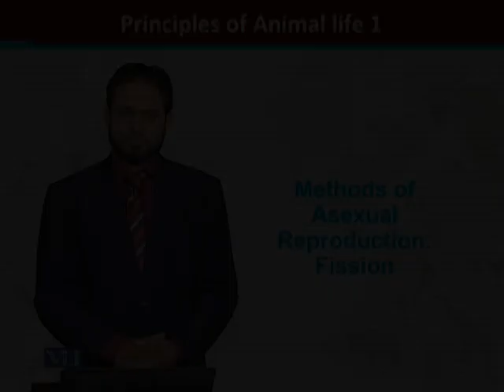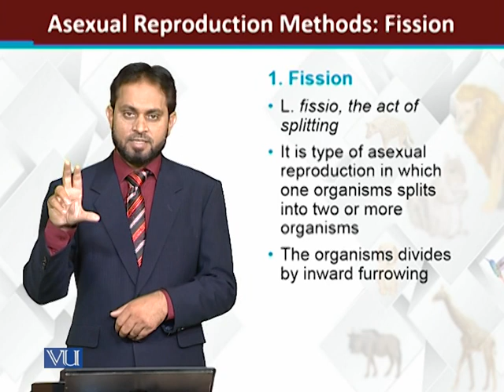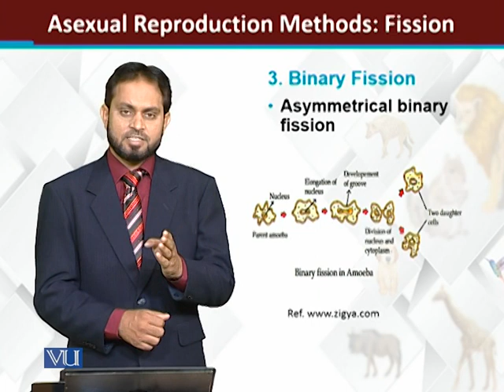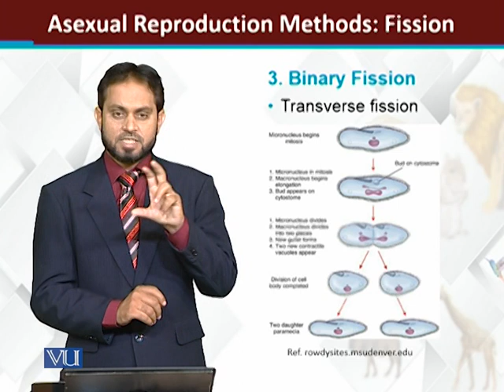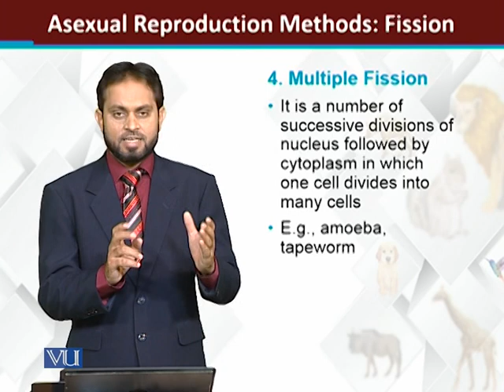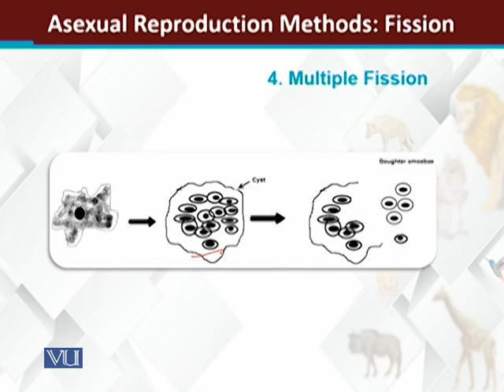Methods of asexual reproduction 2/4 budding | Principles of Animal Life-I | ZOO514T_Topic124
Topic124: Methods of asexual reproduction: 1/4: Fission
by Dr. Muhammad Tariq Zahid